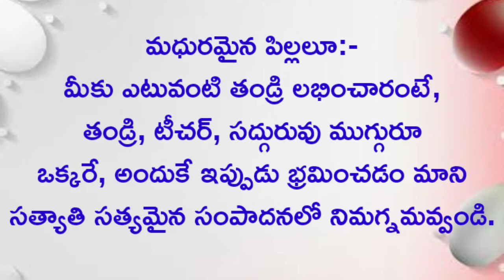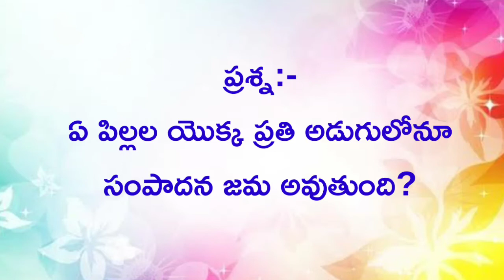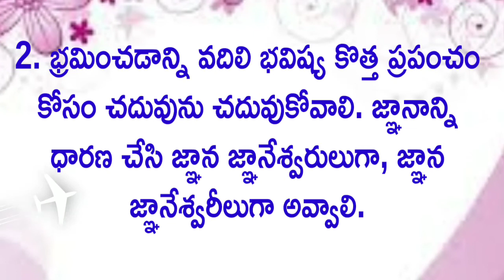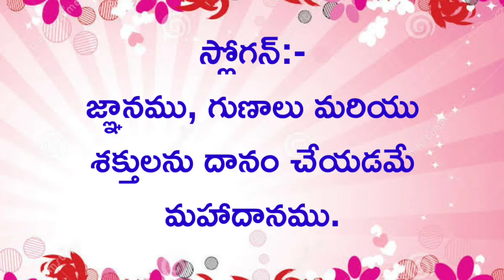సార రూపంలో మురళి//15-03-2022//Murli main points